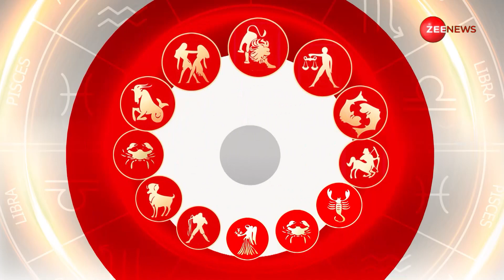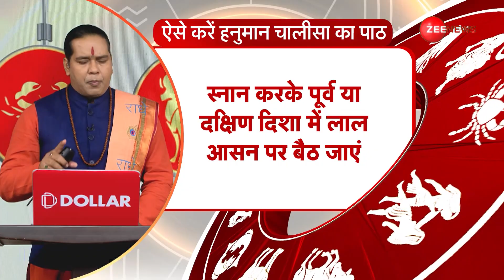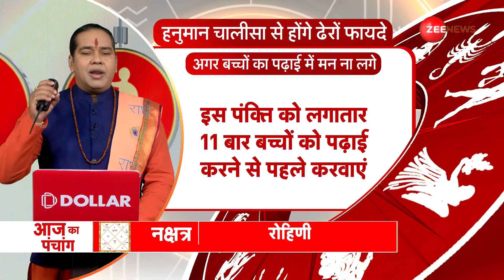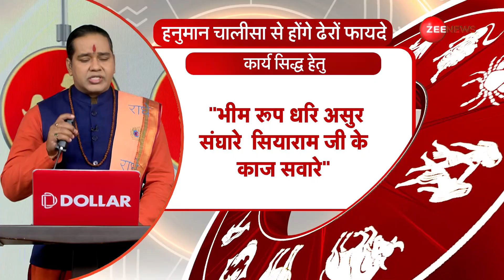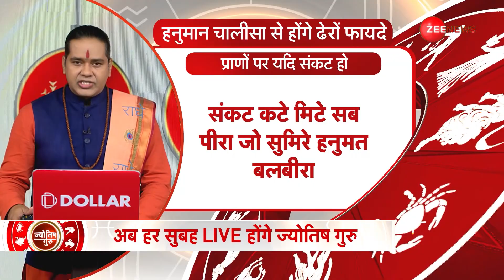Today's Astrology: Acharya Shiromani Sachin से जानें हनुमान चालीसा पढ़ते वक्त किस गलती से बचे ?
Today's Astrology: आज यानी 31 अक्टूबर 2023 को ज़ी न्यूज़ की ख़ास पेशकश ज्योतिष गुरु में Acharya Shiromani Sachin से जानें हनुमान चालीसा पढ़ते वक्त किस गलती से बचे ?